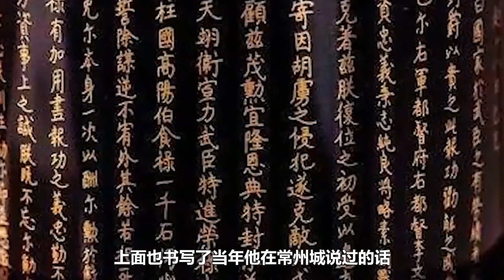15年兄弟18年君臣，鞠躬尽瘁死而后已，不求功名只为100名美女？【人间老故事】